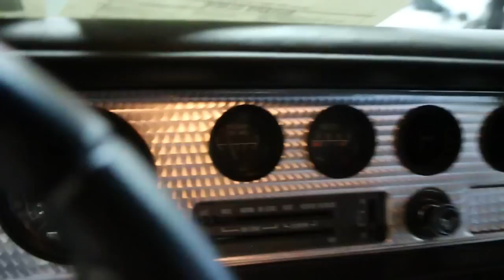1978 Pontiac Trans Am For Sale~6.6L~Auto~Low Miles~Beautiful Condition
1978 Pontiac Trans Am For Sale

6.6L Beast

Automatic

Air Conditioning

Very Low Miles

Power Disk Brakes

Power Steering

Power Windows

Hooker Headers

Custom Stereo w/ Sub Woofer

Beautiful Condition, This is NOT Your Average Trans Am!!!